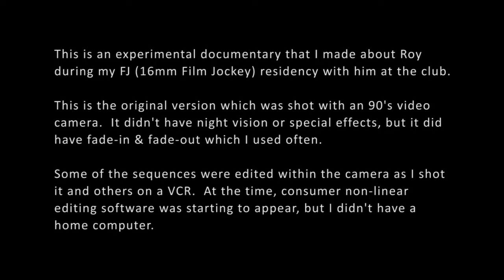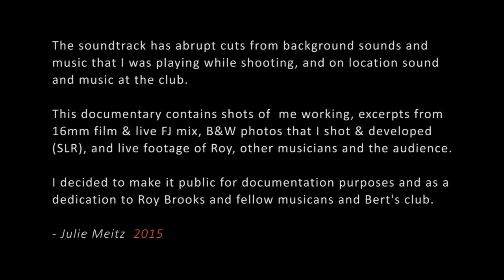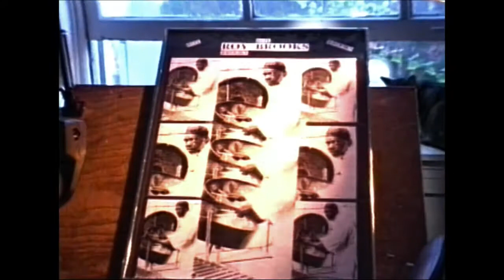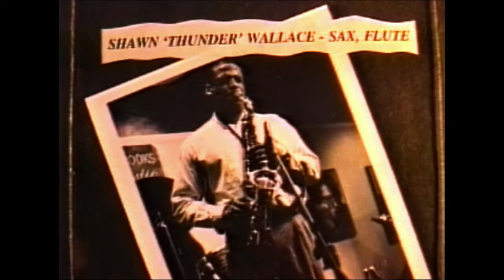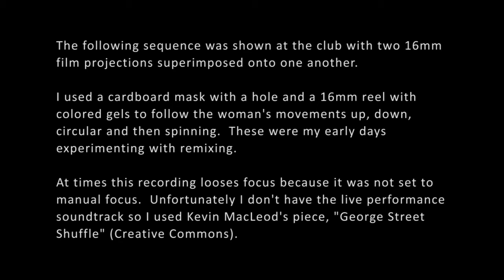Roy Brooks - The Artistic Truth 1996 Detroit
PLEASE READ "ABOUT" PAGE AND TITLES AT BEGINNING & END OF VIDEO.
A short documentary with Roy Brooks &The Artistic Truth at Bert's Jazz Club, Detroit, Michigan USA 1996.

16mm Film & FJ sequences @: 02:28, 12:13, 16:59 & 20:14

Quick fixes (Image): gamma, levels, reduce red.

MUSICIANS:
Roy Brooks
Shawn "Thunder" Wallace
Henry Gibson
Rod Hicks
Dwight Adams
Earl McKinney
(plus others)
Note: Unfortunately I can't recall all the musicians who performed at this Roy Brooks residency, so if you know the other musicians, please contact me and I will add their names to the list, thanks.